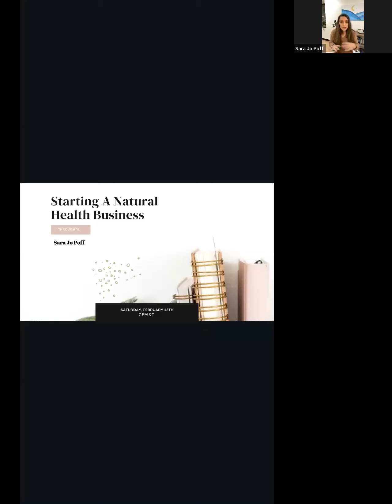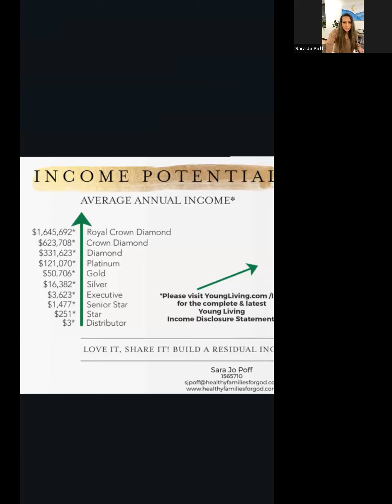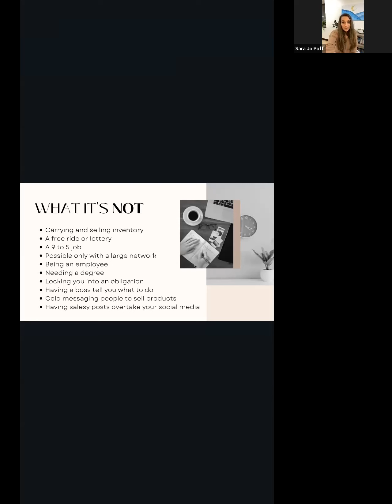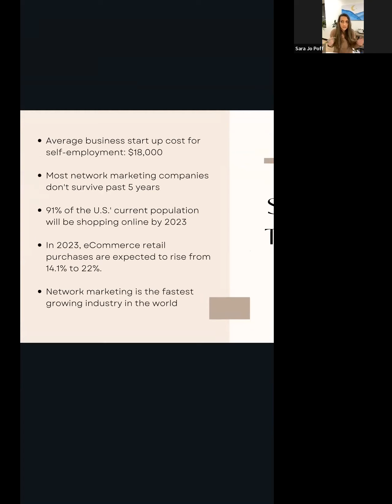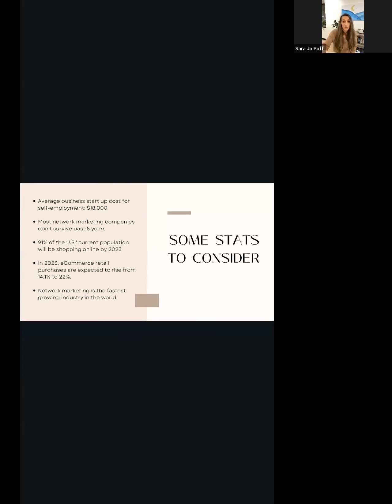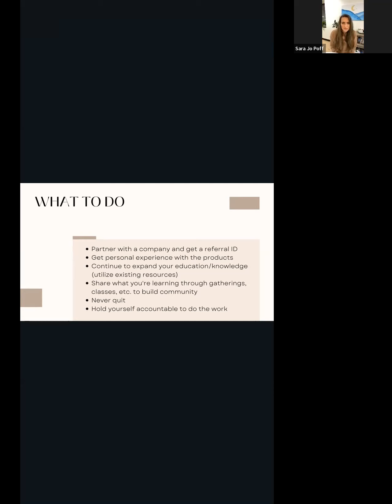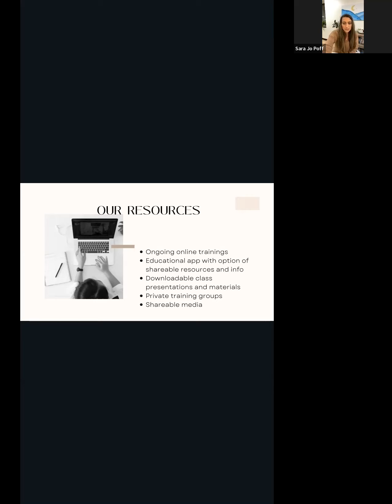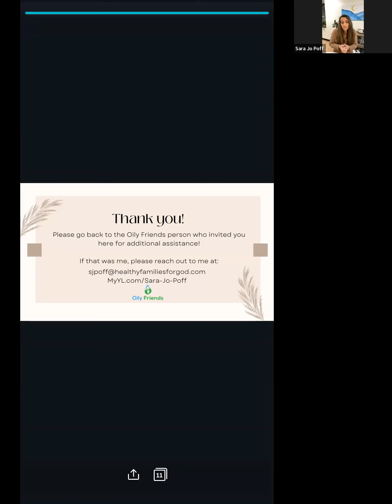Starting a Natural Health Business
If you have a passion for natural health and would love to make it into a work-from-anywhere business, join natural health practitioner and successful business leader Sara Jo Poff to learn how she did it and you can too! Learn what it takes, what it is, what it isn't, why it's one of the best things you can do, and what to do to make it happen!